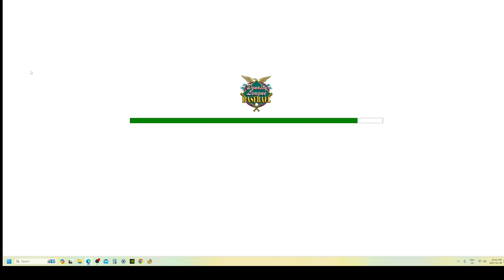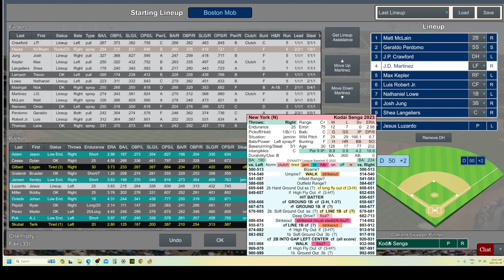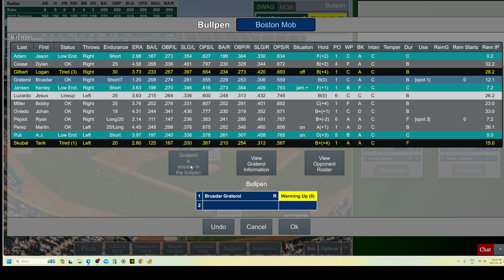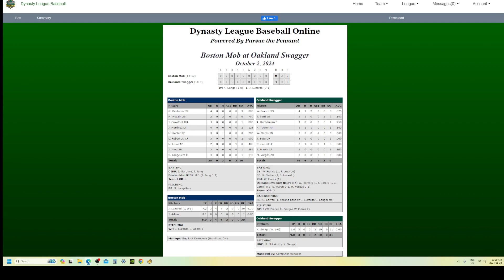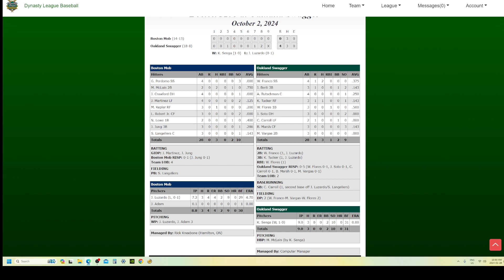World Series 2 Game 2 Boston Mob @ Oakland Swagger, Dynasty League Baseball Grapenut League 2024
This is the second 'World Series' I am playing.  I start this one on the road.  I don't anticipate playing much after this best of seven until the actual season starts.

Get into the swing with HiTS Dynasty League Baseball.